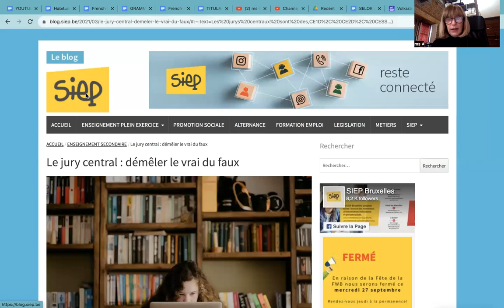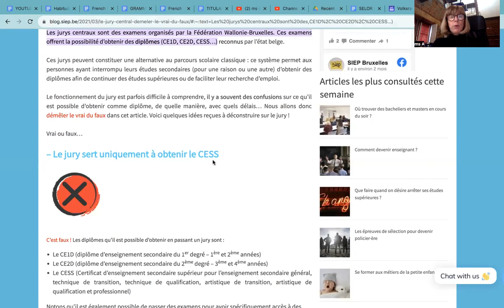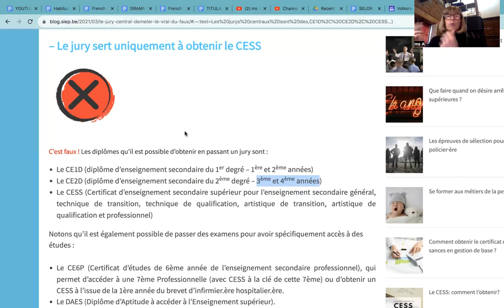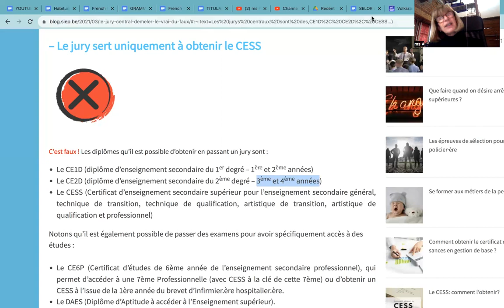972 JURY CENTRAL CE2D pour JC et son FILS 😎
Lien vers explication CE2D SIEP:
Lien vers programme officiel 2e degré (3e et 4e année) HISTOIRE:
Manuel conseillé: Horizon 3-4 édition PLANTYN